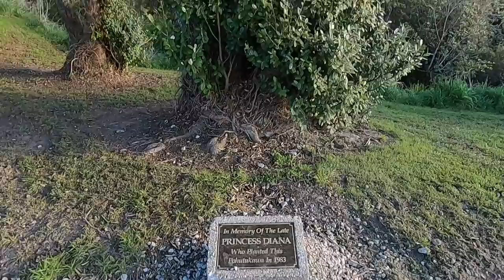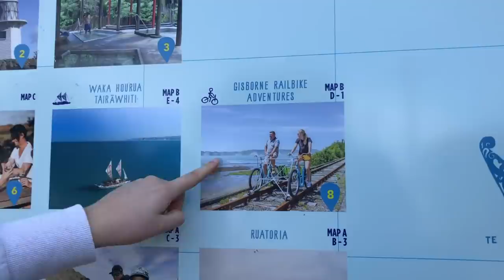Living In GISBORNE New Zealand 🇳🇿 Top Things To Do Tairawhiti East Coast NZ | 197 Countries, 3 Kids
Hi everyone,

Join us on a tour around Gisborne, the first place where Captain James Cook set foot in New Zealand.

Another thing Gisborne is famous for is being the first City (there are smaller places further east) to see the first sun rays every morning.

While in Gisborne, we stayed at a beautiful house that belonged to the mother of Chantal’s friend from Canada. What we really loved most about it was the spacious, fully-equipped kitchen because we love preparing our own meals

If you’ve seen our previous videos, you know that our girls are excellent cooks, and if you haven’t, this video will definitely make it obvious because we did cook some yummy meals such as tofu curry, veggie wraps, eggs benedict, banana bread and much more!

On day one, we decided to take a walk to downtown Gisborne and get a better sense of the area. We walked up to the waterfront to check out Gisborne port and the statues of James Cook and his cabin boy “Young Nick” who was actually the first one to spot the New Zealand coast in the distance.

Another famous Gisborne location is Titirangi, Kaiti Hill. We drove up to the top (even though you can also take a hike) to have a picnic and enjoy one of the best views of the area.

Along the way, we kinda lost Tyler, who actually went further up to take a beautiful panoramic video. It took us a while to regroup, but, as you know, we love a good workout in nature. Exercise is exactly why locals love climbing up Titirangi, Kaiti Hill too.

Gisborne also had a great iSITE information desk that Chantal and Julia visited to learn more about what would be fun to see and do in the area. They also found a small European-style café to enjoy a nice cup of coffee by the waterfront.

On Saturday we visited the farmers market, which happens every weekend, and bought some locally-grown produce and cheese that ended up on our table for lunch. After a healthy meal, we tasted some not-so-healthy Kiwi lollies (candy) like pineapple lumps, you all suggested we should try.

In need of some more ingredients, Chantal and Chloe went to the store, and Chloe walked barefoot in a public place for the first time! We were definitely becoming Kiwis!

Gisborne is also one of the best places to go surfing in New Zealand, so we couldn’t miss checking out the surfers gliding across the ocean at Okitu Beach.

Another must-see location in Gisborne is the Eastwoodhill Arboretum (tree garden). We went on a buggy tour around the place learning about its history, the founder, the trees and how they ended up in the park, and even how they were planted.

We also witnessed an interesting phenomenon known as “crown shyness” observed in some tree species whose crowns don’t touch when fully stocked.

We loved spending time in Eastwoodhill Arboretum. It was a fun and educational activity at a very reasonable price.

With another week to go, we still had plenty of things to see and do. Join us in part 2 for an epic adventure with stingrays at Dive Tatapouri, sheep shearing near the Mahia rocket launch complex, and more!

So, what do you think of Gisborne so far? Would you ever visit this beautiful coastal city?

0:00 Welcome to Gisborne, New Zealand
2:00 Morning Walk in Downtown Gisborne
5:25 James Cook and Young Nick Statues
6:24 Cooking and Enjoying Delicious Dinners
7:06 Titirangi Kaiti Hill Picnic
10:03 Looking for Tyler While Admiring the Views
12:24 Veggie Wraps for Dinner
12:50 Gisborne iSITE Information
13:42 European-Style Café
14:05 Maori Women with Ta Moko
14:36 Saturday Morning Market in Gisborne
15:42 From the Market to Our Table
16:39 Tasting Kiwi Treats
18:29 Barefoot in the Store?
19:30 Mexican Soup for Dinner
20:12 Time for a Movie
20:29 Eggs Benedict for Breakfast
20:52 Gisborne Okitu Beach
22:20 Tree Crown Shyness
23:30 Eastwoodhill Arboretum Ticket Prices
25:48 History of Eastwoodhill Arboretum